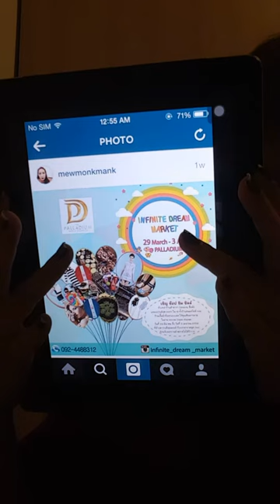เตือนภัยพ่อค้าแม่ค้า กลโกง ออกบู๊ทขายสินค้า